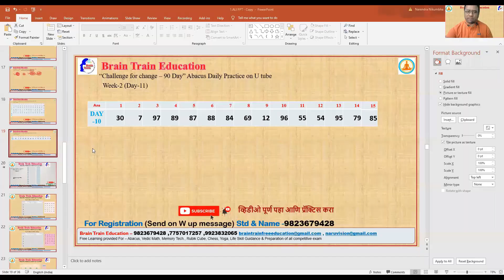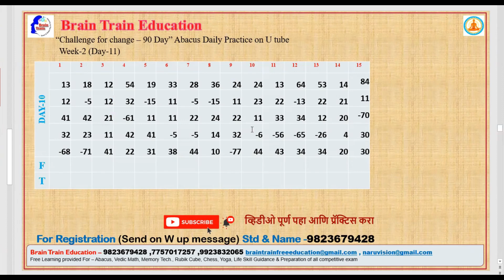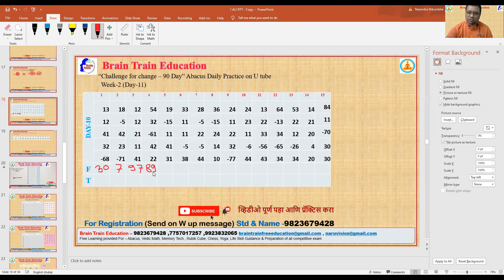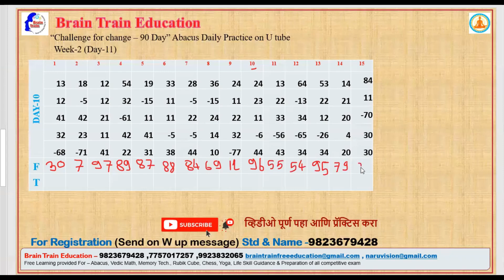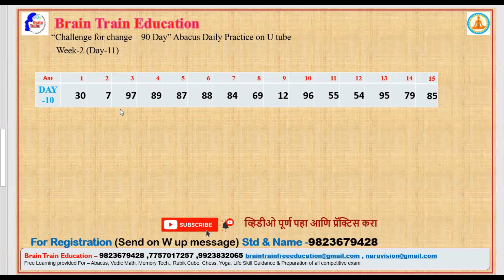Abacus Class Day-11 |चॅलेंज फॉर चेंज ९० दिवस रोज १५ मिनिट|अबॅकस वैदिक गणित फ्री शिकूया |+5 Formula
Abacus Learning Day-11 |तयारी "चॅलेंज फॉर चेंज" ९० दिवस रोज १५ मिनिट  |अबॅकस वैदिक गणित फ्री शिकूया |+5 Formula